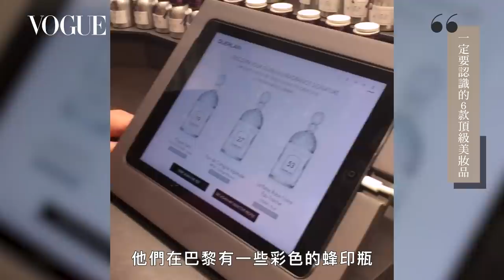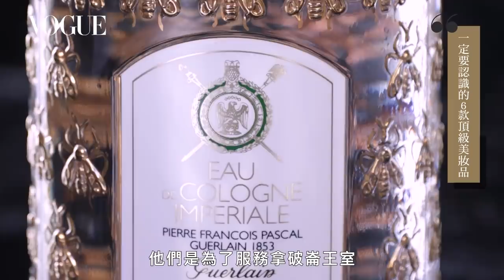「真貴婦」都在用！六款嬌蘭頂級美妝品｜美容編輯隨你問#117｜Vogue Taiwan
沒有最高級，只有更頂級！「真貴婦」都在用這個？guerlain

一定要認識的6款頂級美妝品
00:37 GUERLAIN 嬌蘭 帝王香水
03:08 GUERLAIN 嬌蘭 客製香水
04:49 GUERLAIN 嬌蘭 鈴蘭淡香水縷金瓷卉蜂印瓶
06:48 GUERLAIN 嬌蘭 蘭鑽系列
06:58 GUERLAIN 嬌蘭 蘭鑽精奢氧生微晶萃
09:35 GUERLAIN 嬌蘭 黑蘭鑽極萃乳霜
10:13 GUERLAIN 嬌蘭 黑蘭鑽極萃乳霜 – 金繕頂級工藝限量版
12:15 GUERLAIN 嬌蘭 限量版幻彩流星蜜粉球
14:22 GUERLAIN 嬌蘭 紅寶之吻金耀蜂舞限量套組
14:30 GUERLAIN 嬌蘭 紅寶之吻高訂唇膏燦紅金蜂限量套組
14:58 GUERLAIN 嬌蘭 紅寶之吻高訂唇膏 #214